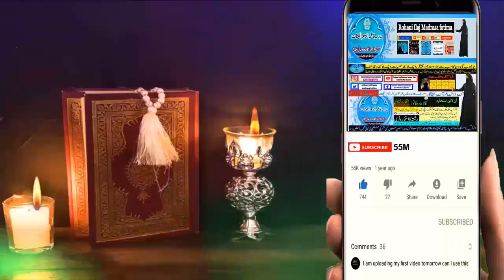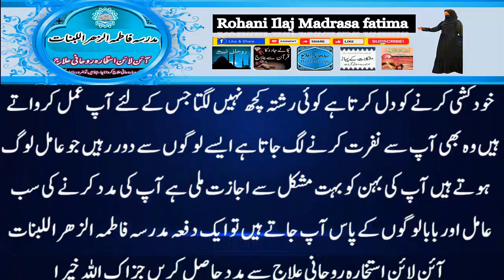mohabbat ka wazifa, wazifa for love, love marriage, mohabbat ka wazifa aag jesa, mohabbat ka taweez